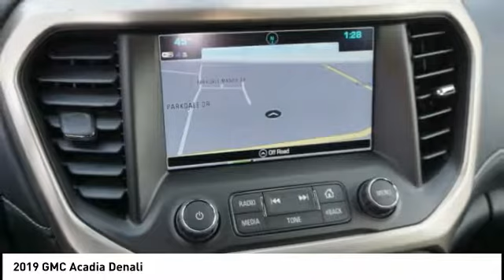2019 GMC Acadia Salem VA NXL8169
2019 GMC Acadia Denali

Hart Motors
1341 East Main Street

KZ148169